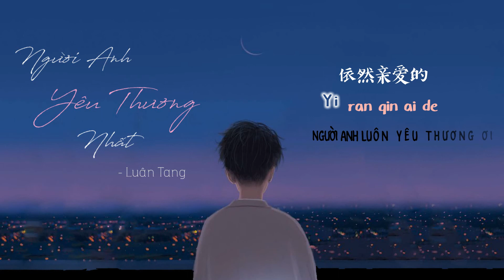(Vietsub) Người Anh Yêu Thương Nhất • Luân Tang | 我最亲爱的 • 伦桑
Gửi người nơi xa xôi, dẫu chẳng còn gặp gỡ, vẫn giữ người trong tim.

Mỗi lần vực dậy sau vấp ngã, điều đầu tiên nghĩ đến là ngước nhìn trời cao và tự hỏi: “Người có nhìn thấy chăng?”

▸Ca khúc: Người Anh Yêu Thương Nhất | 我最亲爱的

▸Hát gốc: Trương Huệ Muội | 张惠妹

▸Cover: Luân Tang | 伦桑

▸Viết lời: Lâm Tịch | 林夕

▸Phổ khúc: Rusell Harris

▸ Sub: Phá Quân | 破军